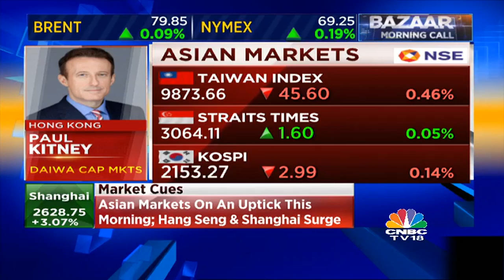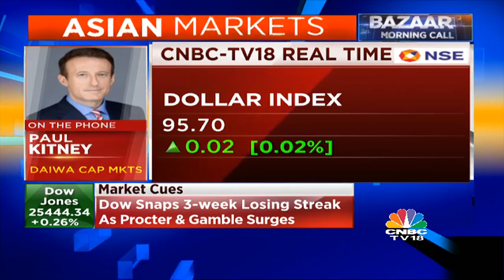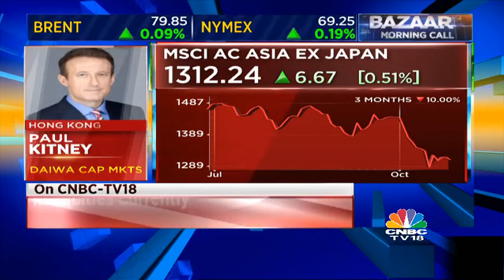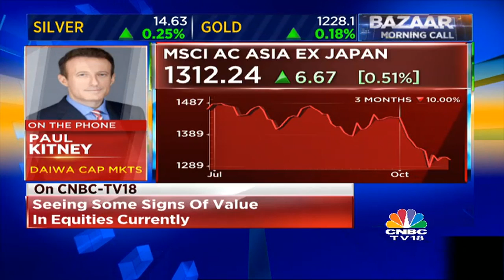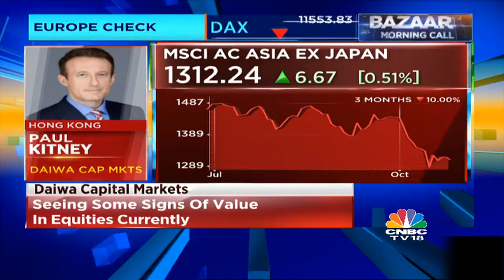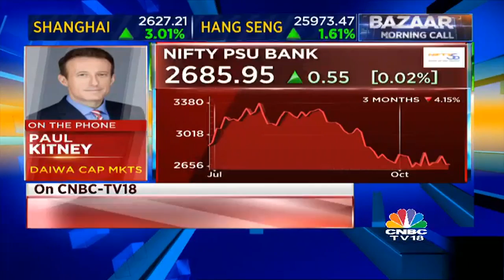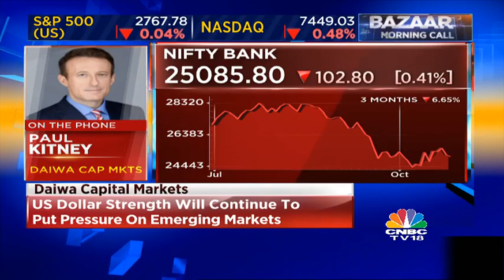Daiwa Capital Markets: Global Outlook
OnCNBCTV18 | US dollar strength will continue to put pressure on emerging markets; Like consumer sector in India is the word coming in from Paul Kitney of Daiwa Capital Markets in conversation with @latha_venkatesh @_soniashenoy